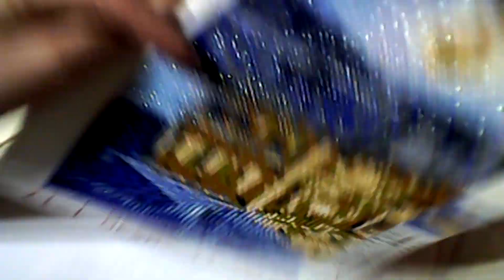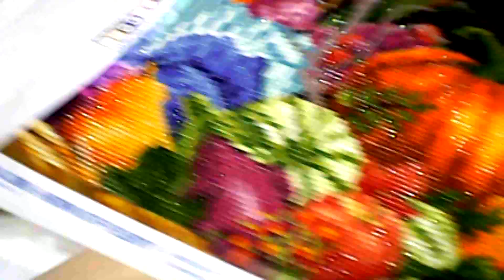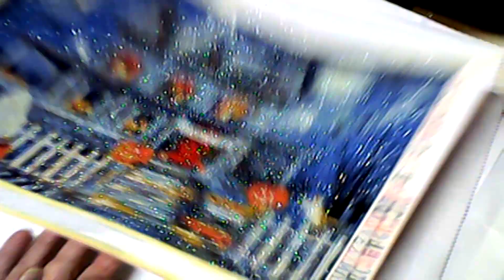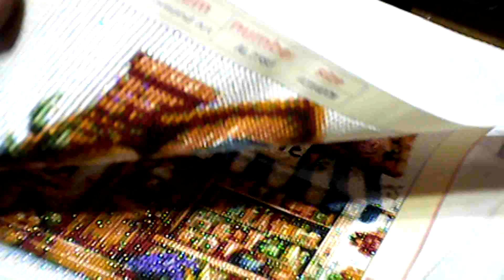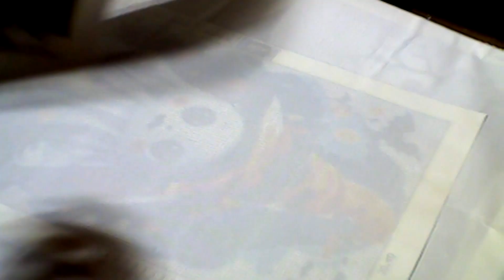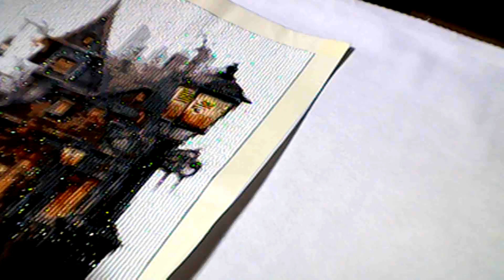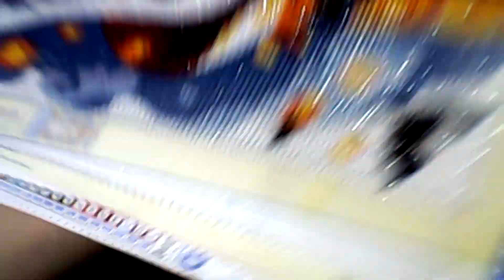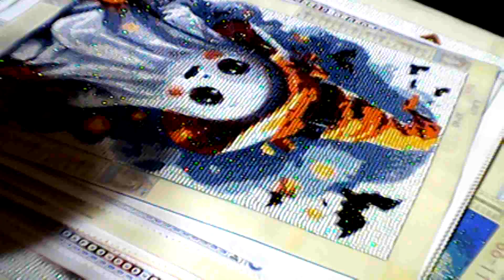Diamond Art Show & Tell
this video shows all my finished canvases and my one W.I.P (work in progress) canvas. sorry for being gone for so long. hopefully that won't happen again. enjoy the video and let me know what you think and would like to see.